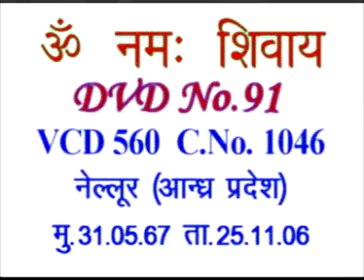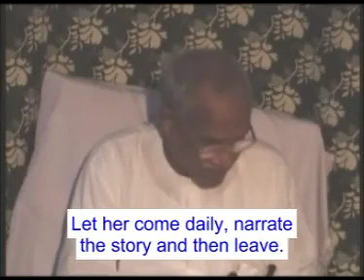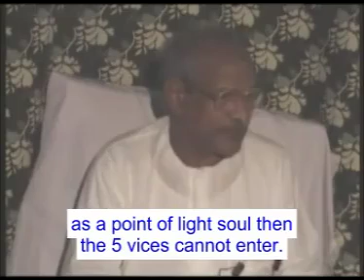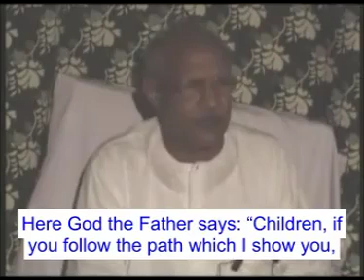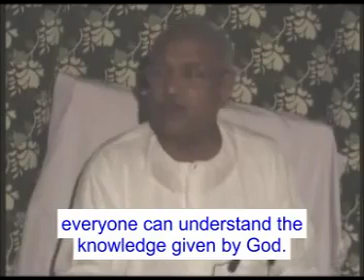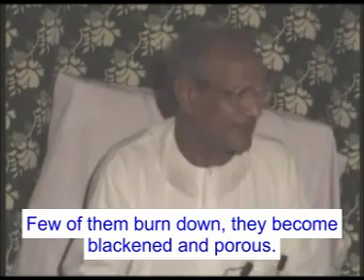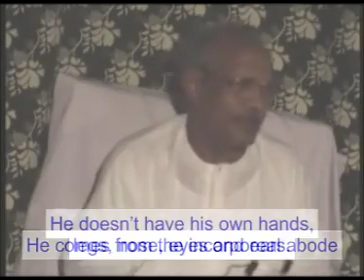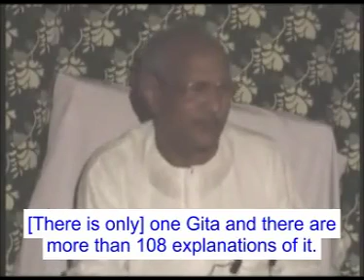English Subtitle of VCD 560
Omshanti. The morning class of 31st May 1967 was going on. In the middle of the 3rd page, the topic discussed was: There are very few who take the seven days course. The seven days narration which they do (in the path of devotion), the narration of the Gita which they do, the narration on the Ramayan which they do; this issue of seven days is also of the present time. You have to remain for seven days in the Bhatti (furnace); and by considering yourself as a soul and by remembering the Father, all the dirt will be removed. This is called Bhatti. Just as when gold is melted in a furnace, all the dirt is removed. Body consciousness is a dirty disease of half the cycle. To remove that dirty disease, you are placed in the Bhatti for seven days. You have to become soul conscious. You have to consider yourself as a soul. There are very few who take the 7 days course. The arrow of knowledge may strike anyone in a second. Even those who come late can go ahead. Even those who come last can go fast; and some have gone (fast) too. They will say, “we will race and take the complete inheritance from Baba”. Some certainly go swifter than the old ones because they get the readymade stock of good points. How much time is spent explaining in the exhibitions and so on? It is certainly easy. If you are unable to explain then call some other sister. Let her come daily, narrate the story and then leave. …

Copyright :    AIVV